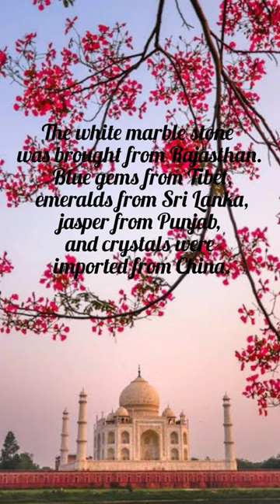Unknown facts about the Taj Mahal